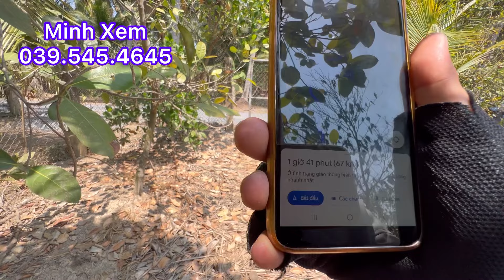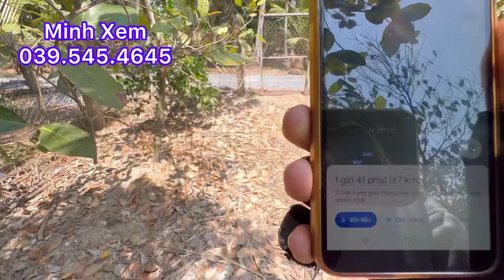Kế Bên Tỉnh Lộ Đường ÔTô Có 300 Thổ Cư 25 x 62 Mua Ở Hoặc Đâu Tư Dài Hạnh Rất Tìm Năng